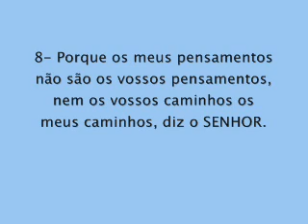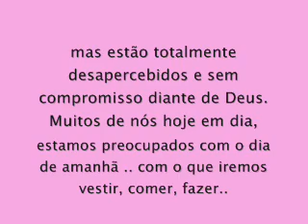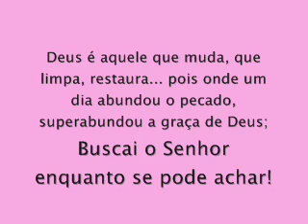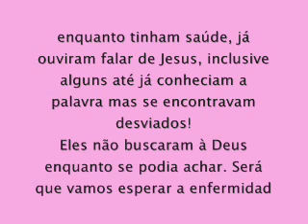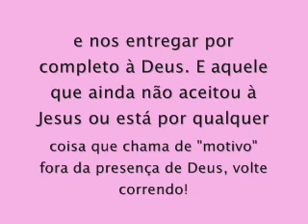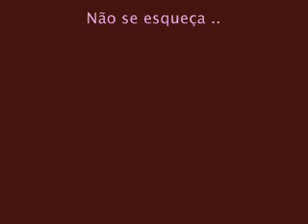Buscai Ao Senhor Enquanto Se Pode Achar!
Comentário sobre a passagem bíblica - Isaías 55.6-13

by: Karol Alves